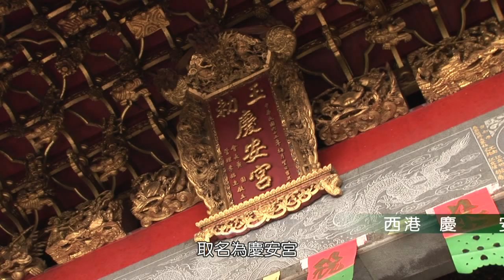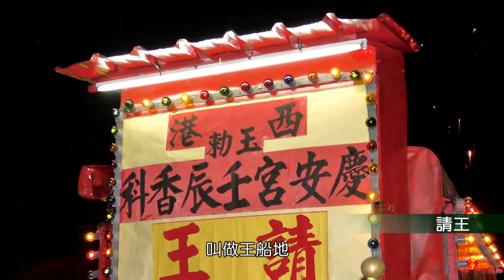西港刈香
這是2013年台南市文資處委託製作的西港刈香影片。
由於是在祭典後，才委託製作，所以在影像素材上，有明顯的不足。
部分畫面取自2009年、2012年兩科刈香的畫面，部分則是西港慶安宮提供的資料影像。
未來，2015年乙未科刈香，會以更完整的紀錄呈現。